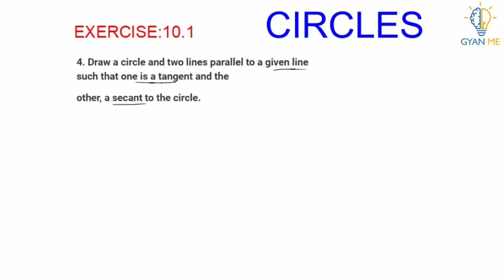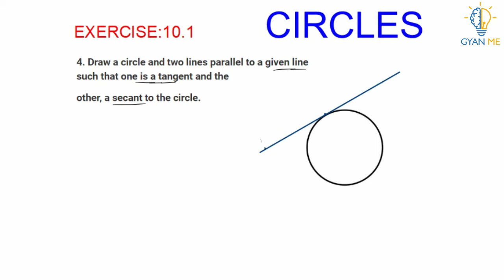Q. 4 : Draw a circle and two lines parallel to a given line such that one is a tangent and the...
This video is on Q. 4 (Ex. 10.1) of Ch. 10  (  Circles ) - class 10.

Chapter 10 | Exercise 10.1 | Q. No. 4 | Class 10 Maths |  NCERT solutions | CBSE

Q. 4 :  Draw a circle and two lines parallel to a given line such that one is a tangent and the other, a secant to the circle.